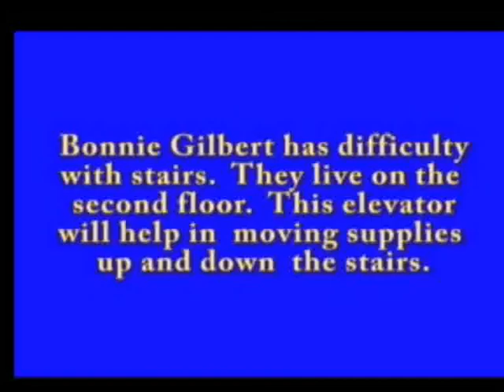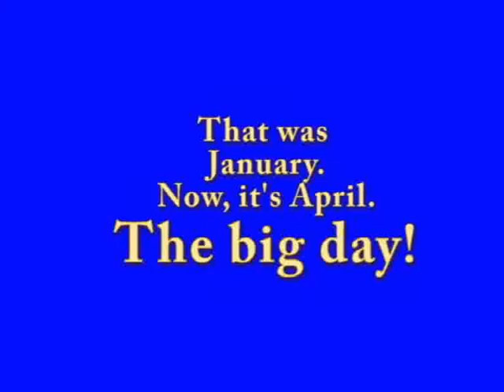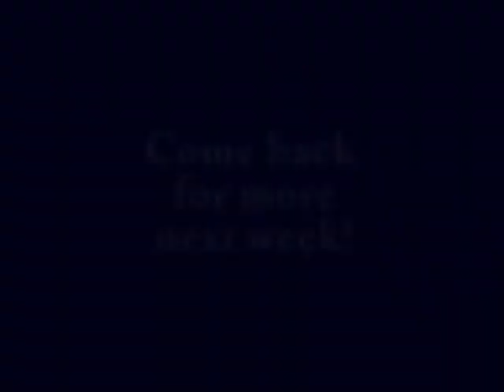Mexico 4 11 Elevator 2